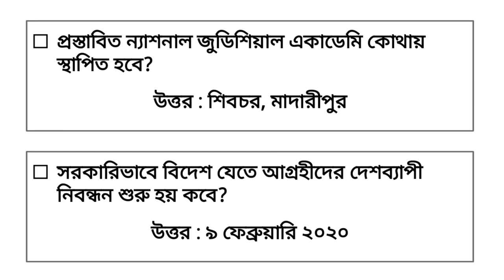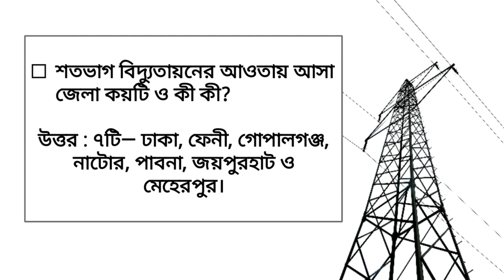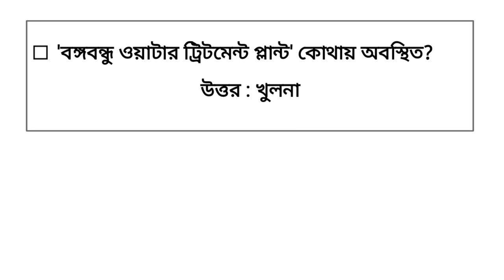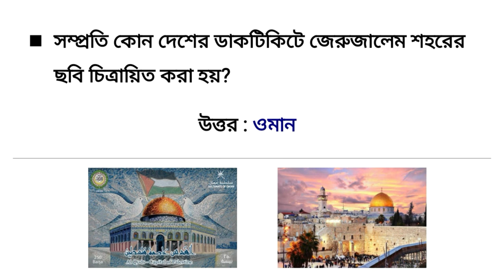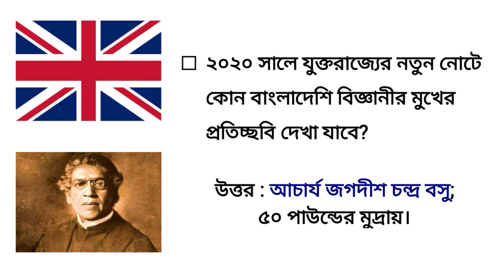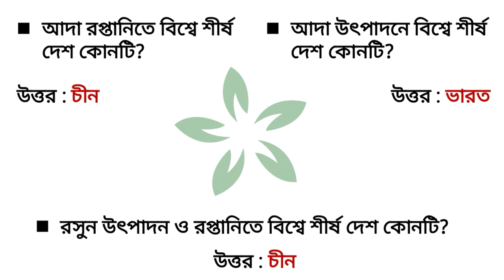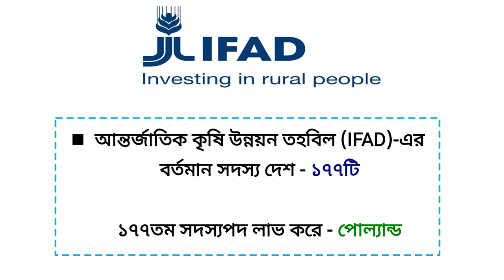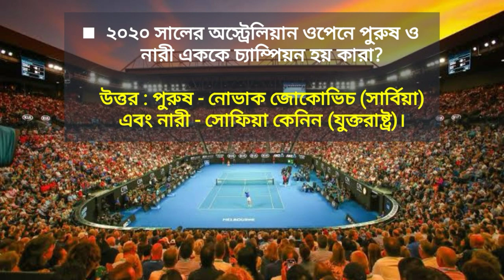Current Affairs March 2020 | কারেন্ট অ্যাফেয়ার্স মার্চ ২০২০ | সাম্প্রতিক সাধারন জ্ঞান ২০২০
জানুয়ারি থেকে ডিসেম্বর মাসের সকল সাম্প্রতিক সাধারন জ্ঞান ২০১৯ *PDF ps://

Previous videos -

প্রতি মাসের গুরুত্বপূর্ণ সকল সাম্প্রতিক সাধারণ জ্ঞান ( Recent and Latest General Knowledge) - কারেন্ট ওয়ার্ল্ড, কারেন্ট নিউজ, কারেন্ট অ্যাফেয়ার্স অর্থাৎ বাংলাদেশ বিষয়াবলী ও আন্তর্জাতিক বিষয়াবলীর সাম্প্রতিক সকল আপডেট তথ্য পাবেন আমাদের চ্যানেলে।

বিসিএস প্রিলিমিনারি, ব্যাংক জব সহ সরকারি ও বেসরকারি প্রতিষ্ঠানের চাকরি  প্রস্তুতির জন্যে সাম্প্রতিক সাধারন জ্ঞান সম্পর্কে সম্যক জ্ঞান থাকা অত্যাবশ্যক।

তাই বাংলাদেশের যে কোনো প্রতিযোগিতা মূলক পরীক্ষার প্রস্তুতির জন্য আমাদের ইউটিউব চ্যানেলের সাথেই থাকুন।

কারেন্ট অ্যাফেয়ার্স
41th bcs preparation
৪১তম বিসিএস প্রিলিমিনারি
বিসিএস প্রিলি
current affairs March 2020
কারেন্ট অ্যাফেয়ার্স মার্চ ২০২০
current affairs February 2020
কারেন্ট অ্যাফেয়ার্স ফেব্রুয়ারি ২০২০
current affairs January 2020
কারেন্ট অ্যাফেয়ার্স জানুয়ারি ২০২০
কারেন্ট অ্যাফেয়ার্স ডিসেম্বর ২০১৯
current affairs december 2019
সাম্প্রতিক সাধারন জ্ঞান ২০২০
সাম্প্রতিক সাধারণ জ্ঞান বাংলাদেশ ২০২০
current affairs 2020 bangladesh
current affairs 2019 bangladesh
general knowledge questions and answers
কারেন্ট অ্যাফেয়ার্স নভেম্বর ২০১৯
অ্যাফেয়ার্স অক্টোবর ২০১৯
সাম্প্রতিক বাংলাদেশ
সাম্প্রতিক খবর
সাম্প্রতিক সাধারন জ্ঞান ২০১৯ অক্টোবর
সাম্প্রতিক সাধারন জ্ঞান ২০১৯ নভেম্বর
current affairs
current news
current affairs bangladesh 2019
current affairs bangladesh october 2019
বিসিএস প্রস্তুতি
সাম্প্রতিক সাধারণ জ্ঞান
সাম্প্রতিক ঘটনাবলী 2019
সাম্প্রতিক ঘটনাবলী 2020